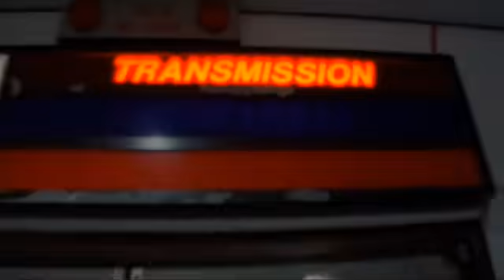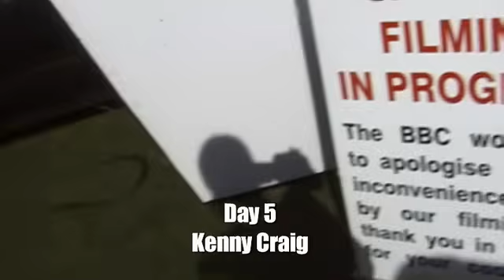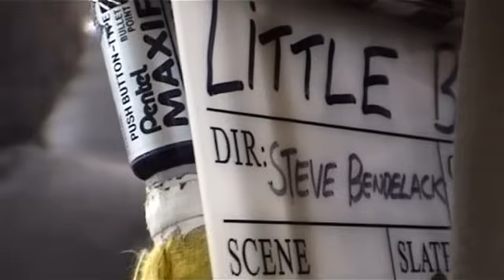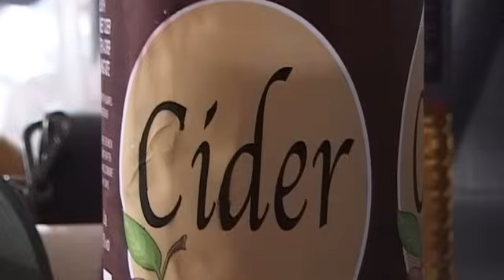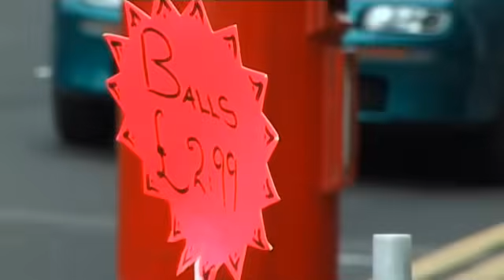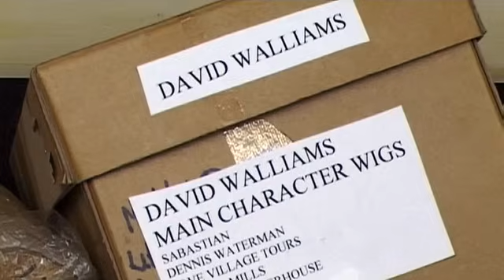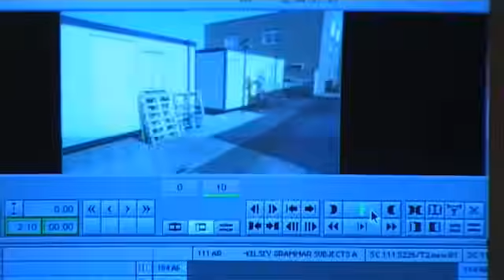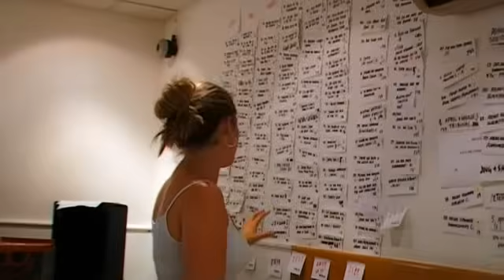Little Britain Series 1 Extras - 1x00 - How to make Little Britain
Extras/deleted scenes etc from the DVDs.